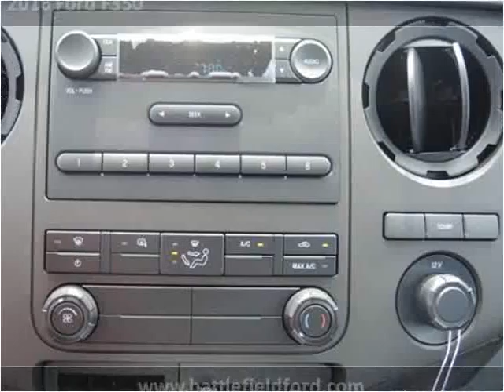2016 Ford F350 New Cars Manassas VA